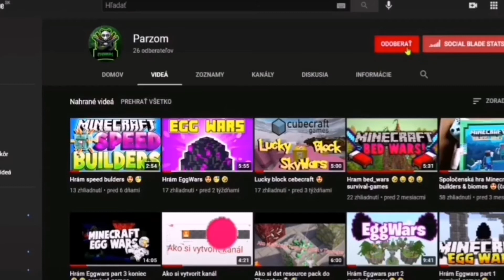Nikdy neteamujte BedWars😂